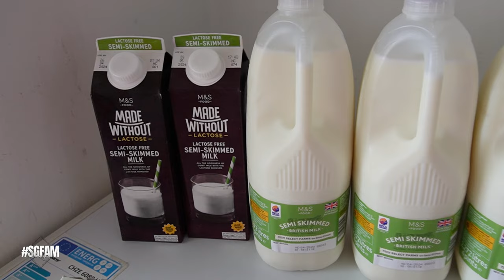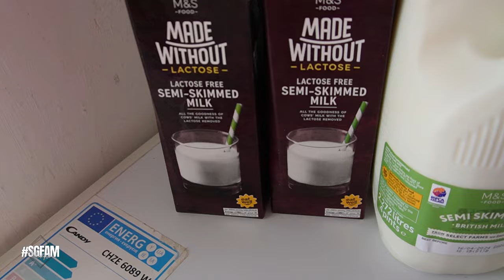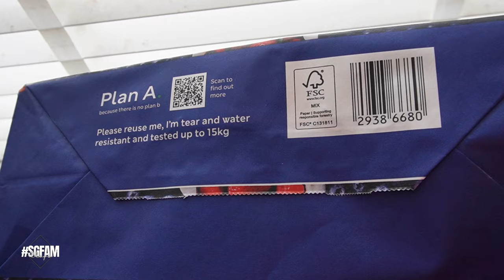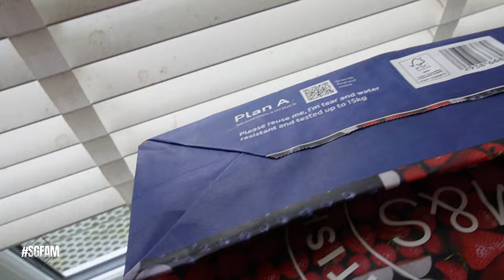Home Vlog 🏡 - Spending a whole afternoon fixing Ben's Sensory toy How fiddly it was.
On Today's Vlog  Spending a whole afternoon fixing Ben's Sensory toy  How fiddly it was.

Previous Songs,
Wildflowers - Stay For A Little While